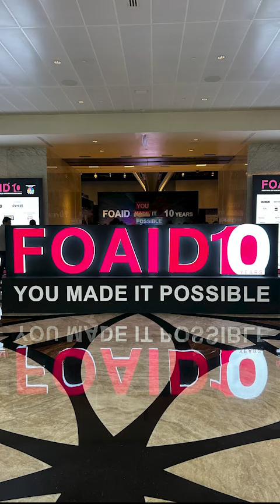SW @ FOAID 2023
Glimpse of Spacewood Stall @ FOAID Mumbai 2023.
New product launch: Chalet Bleu Kitchen, Leather Finish Wardrobe.